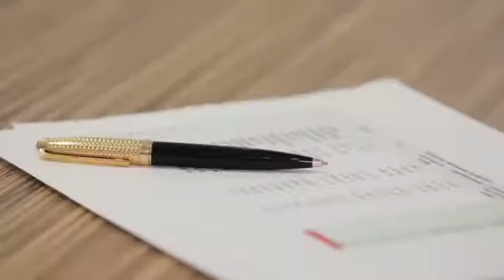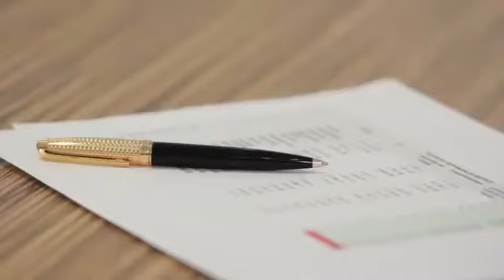Аркадий Шаров правда жизни правда о сетевом бизнесе!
Друзья, приглашаем Вас в молодую и очень успешную компанию! Сотрудничаем с Россией, Казахстаном, Белоруссией, Арменией!  Спешите быть в числе Первых!
При регистрации все набираем вручную. Если хотите получить бесплатную помощь или консультацию звоните по скайпу. - vikysik-armelle